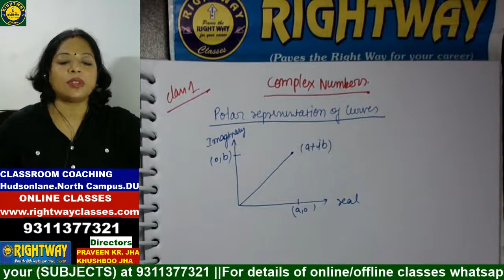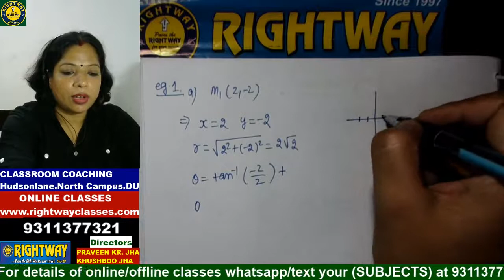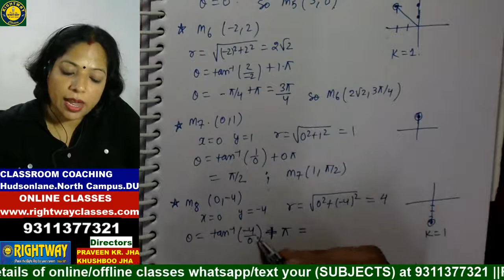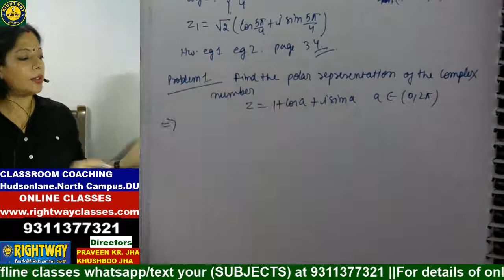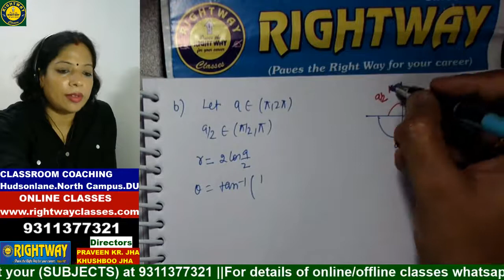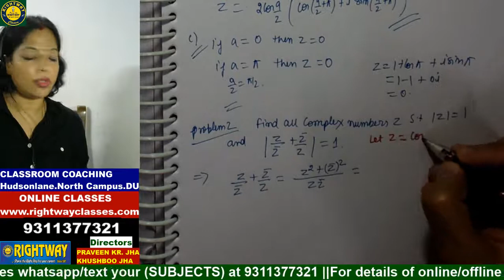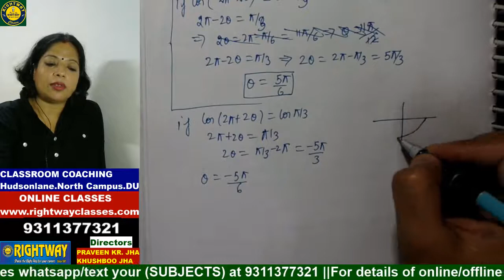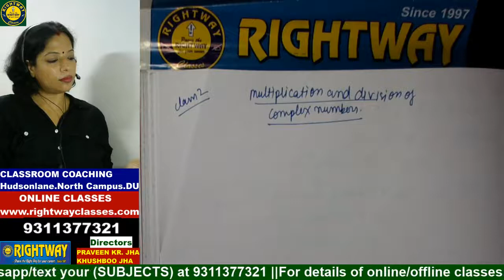MATHS H SEM 1 ALG COMPLEX CLASS 1